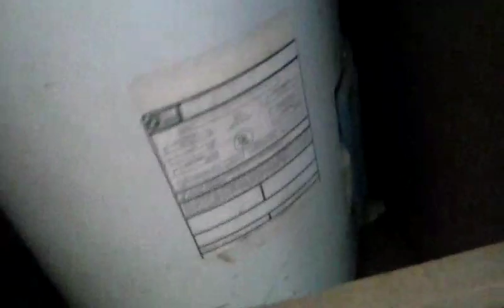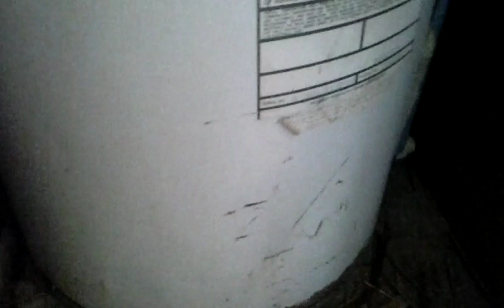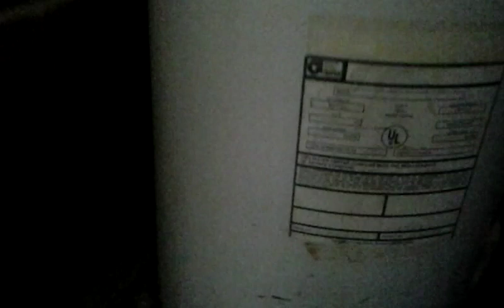A Life Recycled The Secret Heater continued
Roni is amazed by it while Sabrina wonders, why some humans are so dumb ?